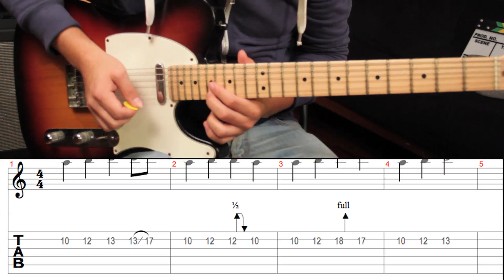Como tocar "Ciego" de Reik - Tutorial Guitarra PARTE 2 (SOLO DE GUITARRA) HD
Checa nuestros cursos aqui!
Edición, guitarra y producción: Ivan Alvarado @ivaancs